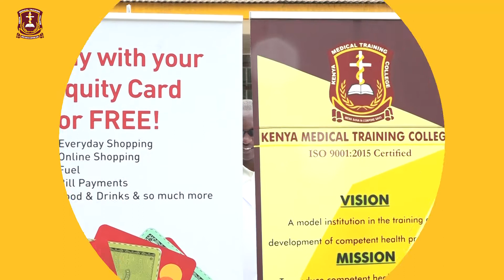TREE PLANTING AT KMTC KAREN CAMPUS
The College and Equity Bank planted 5,000 trees at KMTC Karen Campus to mark World Healing Day on 5th of May 2022.